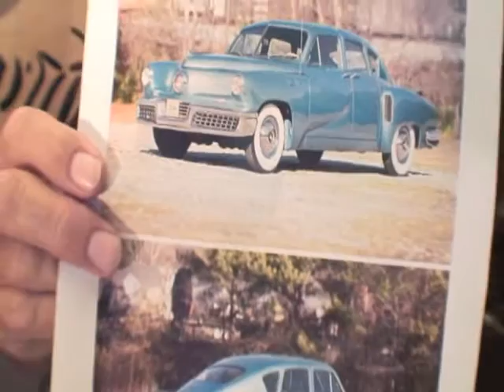Cars with Kurves 1948 Tucker Episode 22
Gayland and Snow are at it again with the hot news about a Tucker car. We are just having way to much fun ---watch and see.